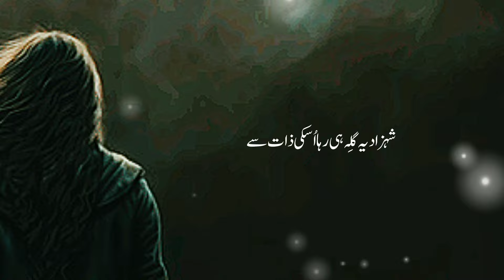Rukhsat Huwa To Ankh Mila Kr Nahi Gaya | Shahzad Ahmad | Sad Poetry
Sad poetry of renowned poet Shahzad Ahmad.
Jinab Shehzad Ahmad (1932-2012)  is a famous Pakistani poet and writer.
Shehzad was born in Amritsar on 16 April 1932. He later migrated to Pakistan following the partition of India.